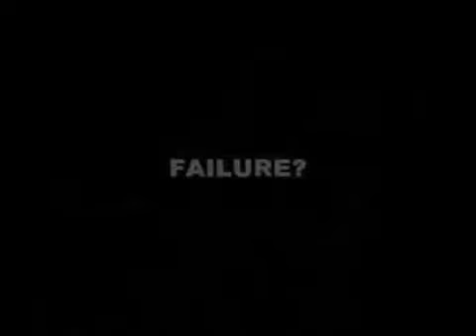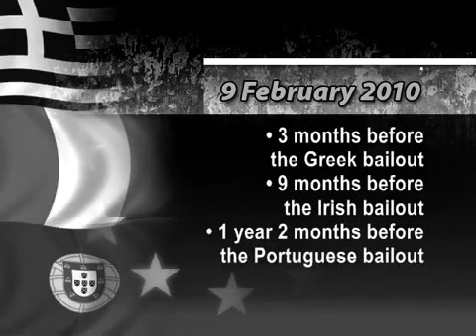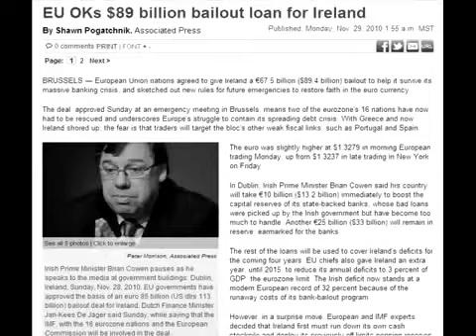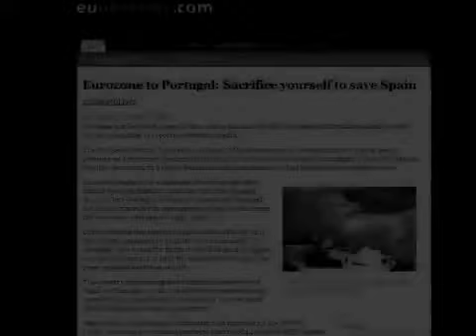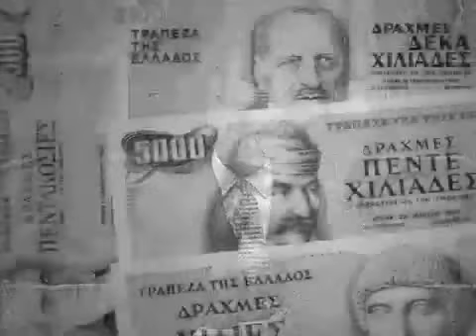European Elections 2014 vs Nobel Peace Prize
Facts: "Our enemies are those who want to destroy Europe!" (Eugen Freund MEP Candidate /SPÖ Austria) (Source